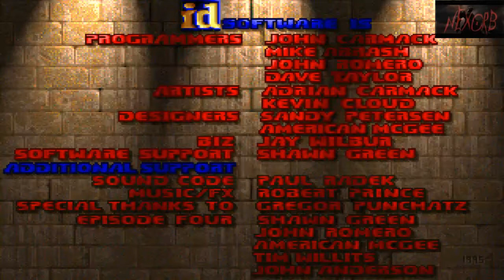The Ultimate Doom Let's play parte 4 Cap 1 (4/4)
Bueno, está es la final del 1er capítulo de The Ultimate Doom.